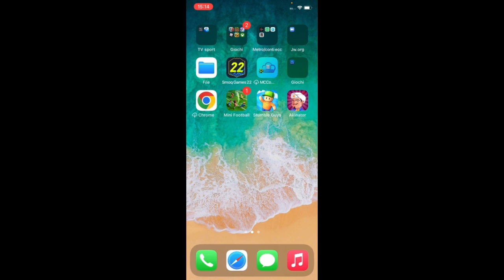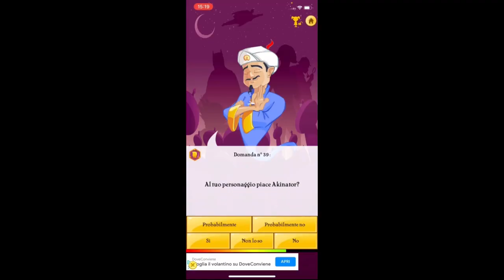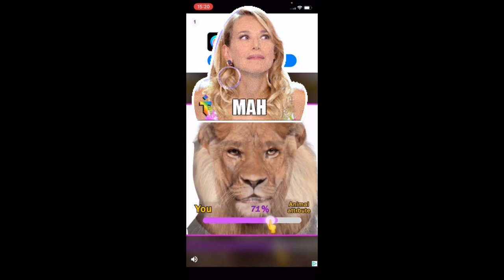Akinator proviamo a vedere se ci trova(akinator I try to see if he finds me) akinator -ITA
PROVIAMO A VEDERE SE MI TROVA IL CANALE E SE SIAMO FAMOSI
ahahah
divertente con freddure
musica @paolofedi
italiano